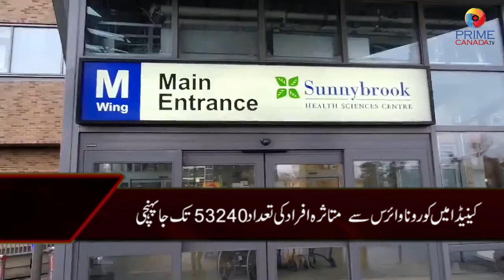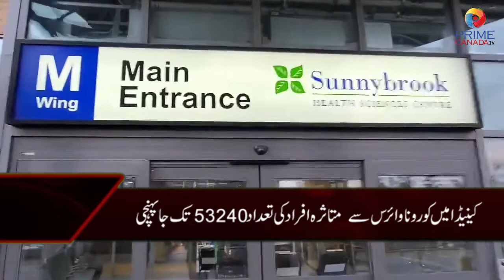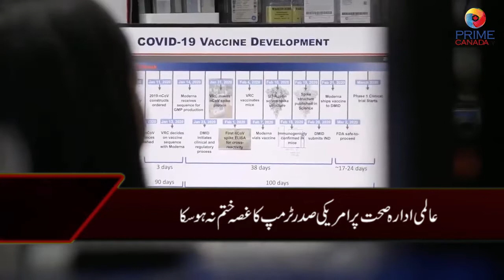Prime Canada Tv - Canadian News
- Valerie Plante named to global coronavirus recovery task force
- COVID-19 outbreak at Lakeshore Hospital after patients test positive
- Premier Francois Legault says COVID-19 situation is 'under control' in Quebec